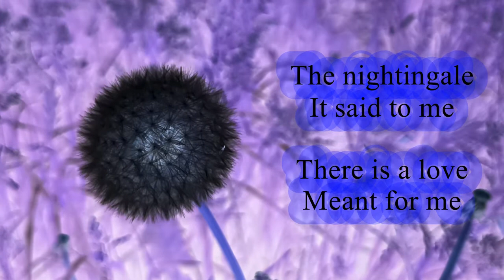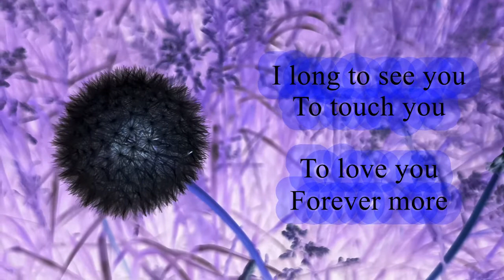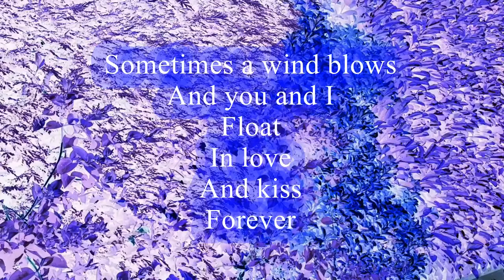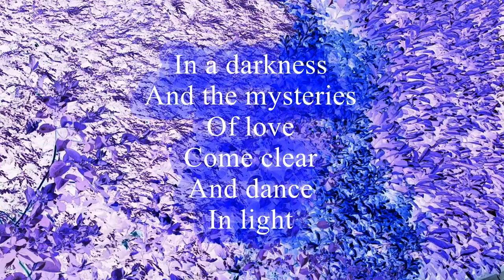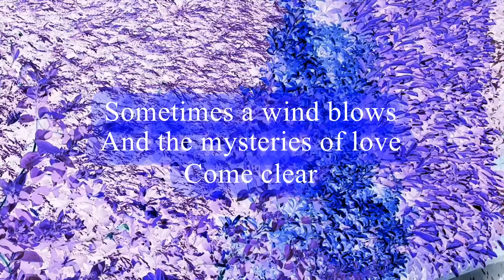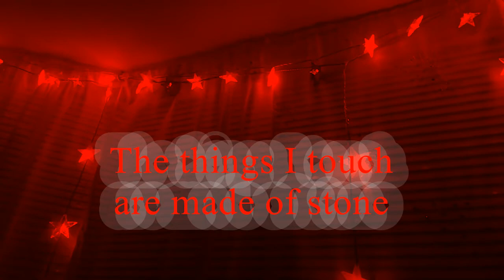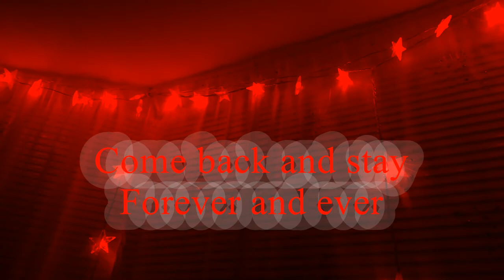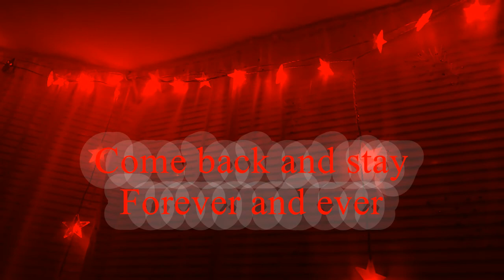Julee Cruise - The Nightingale, Mysteries of Love, The World Spins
Floating, Falling, Rockin Back Inside Your Heart:
Questions in a World of Blue, Until the End of the World, In My Other World